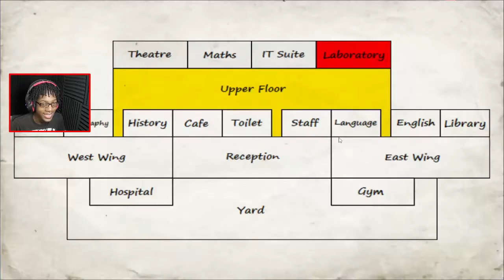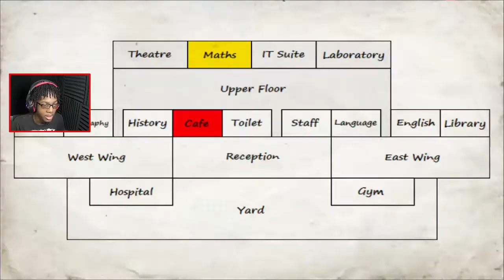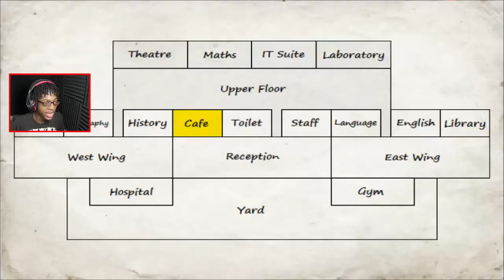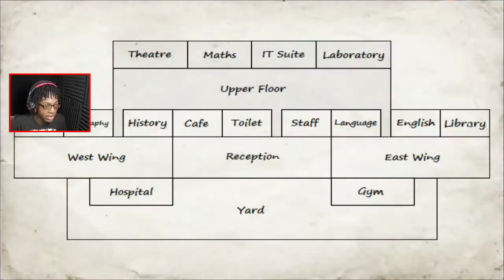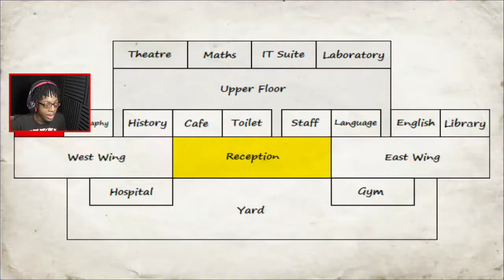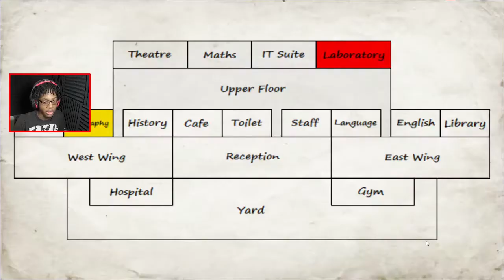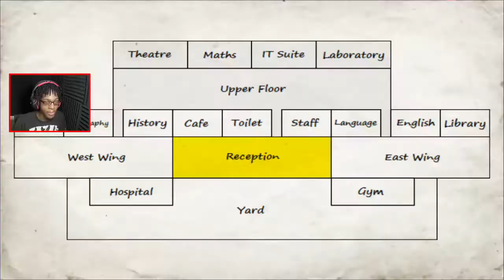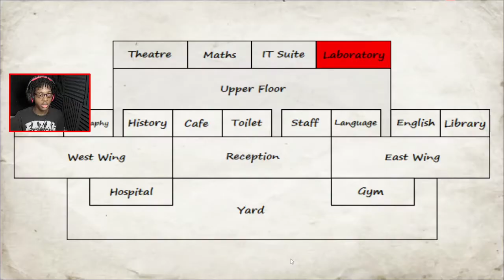Peace Doesn't Exist in This School! | School Days (High School Simulator) | #4